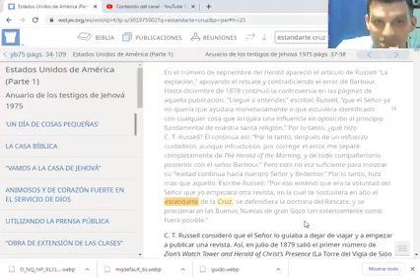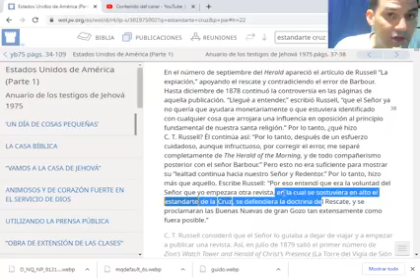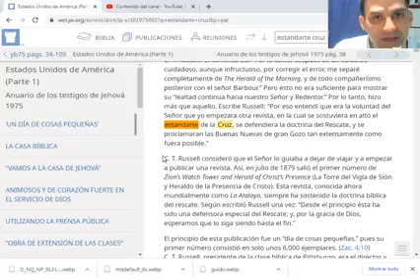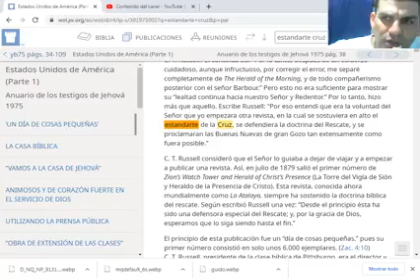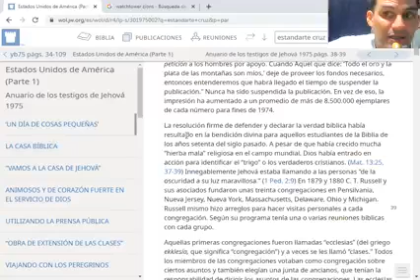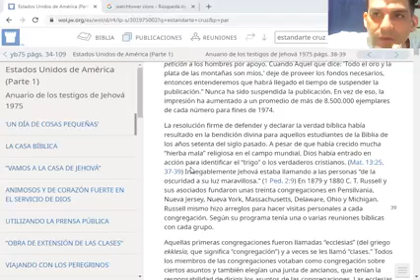¿sabias esto testigo de jehova?